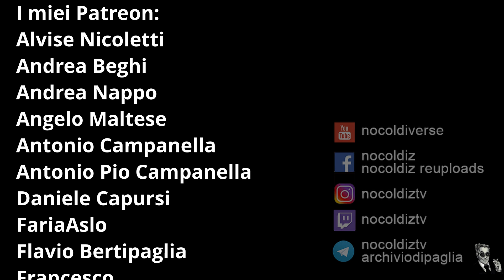Cappello di Paglia è un brigante di Paglia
Buggy è in combutta con gli UFO per rovinare la convention di Rifondazione Comunista a cui Rabber e Foxy sono stati invitati, nel frattempo Mario Giordano è stato catturato e rinchiuso in una prigione di plexiglas o plexiglass o foxyglass come dir si voglia nel livelllo Sees dello Sprink Erectional Center.
 🍕DATEMI SUBITO LA MIA PIZZA 🍕